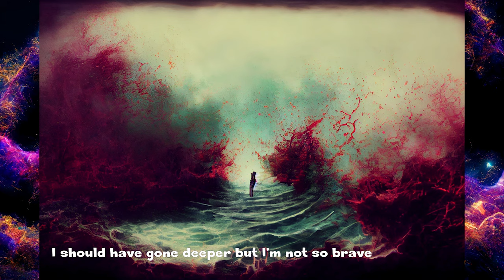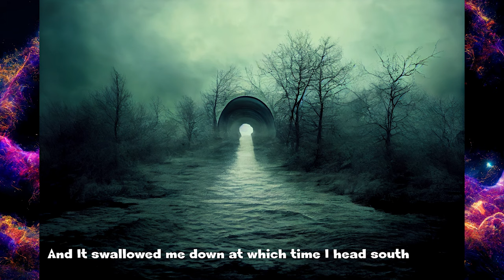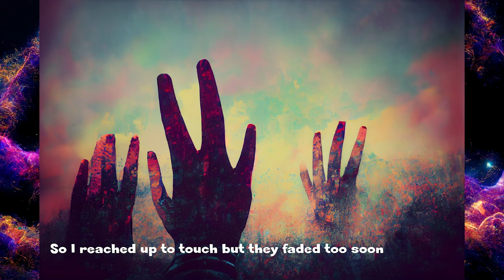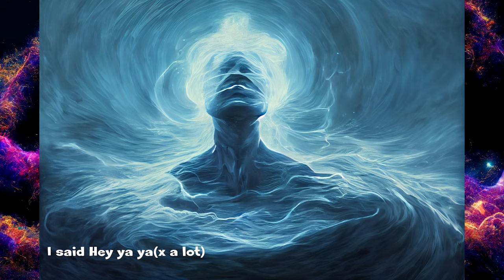When I was Done Dying by Dan Deacon, but every line is fed into an AI